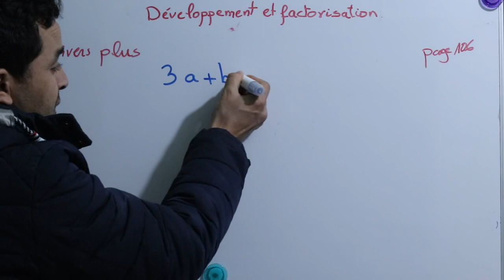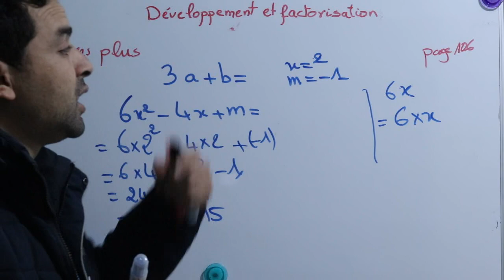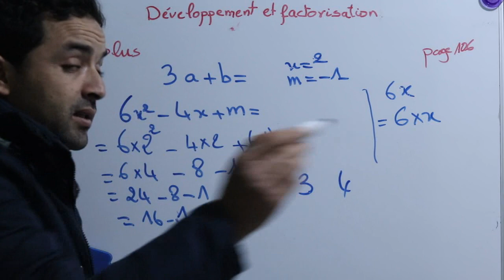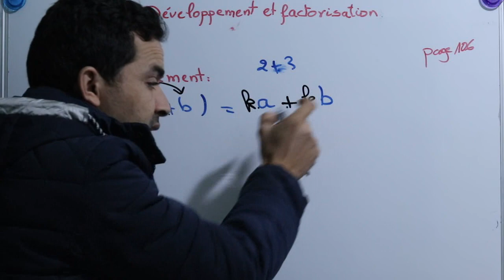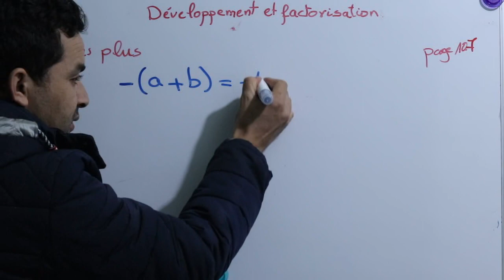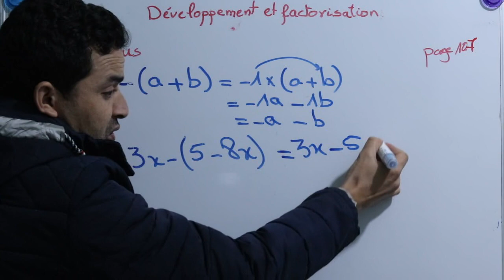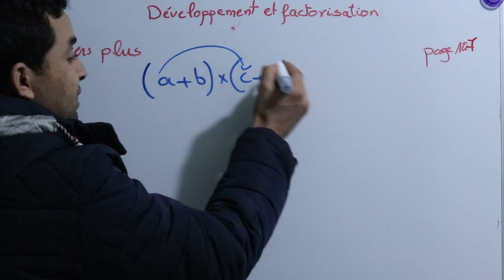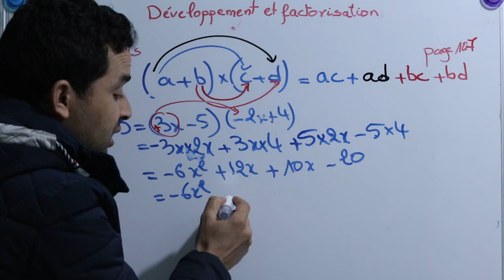Univers Plus Maths 1AC - Leçon 8 : Développement et factorisation ( Partie 1 )